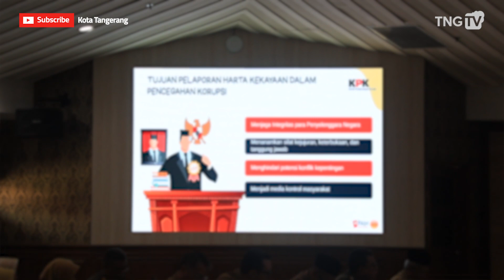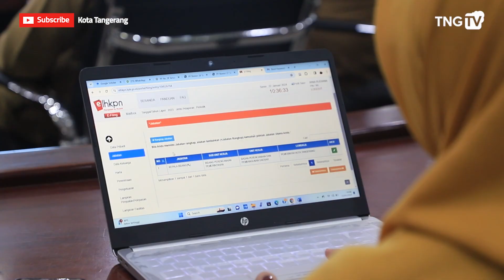KPK Berikan Pendampingan Pelaporan Lhkpn Bagi Asn Pemkot Tangerang [TangerangTV]